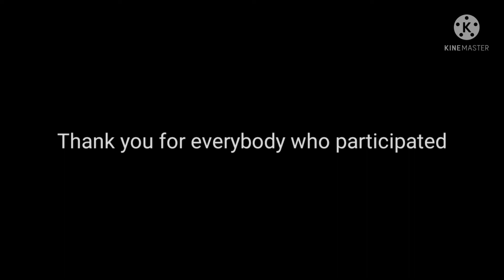Better when Im dancing || OFFICAL MEP || `-Not Cozy-`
~ Im a gachatuber that posts memes, and vids with friends! ~

~ Enjoy The Content I Post on here! ~